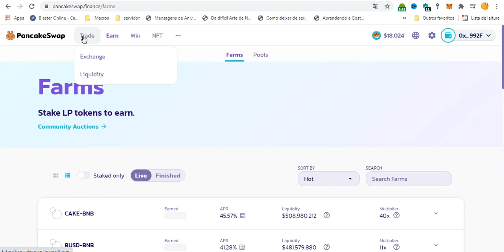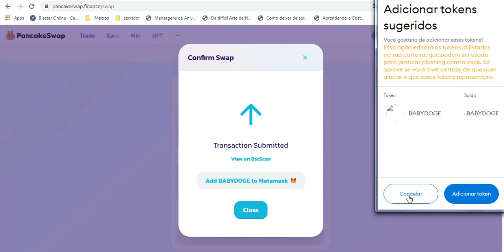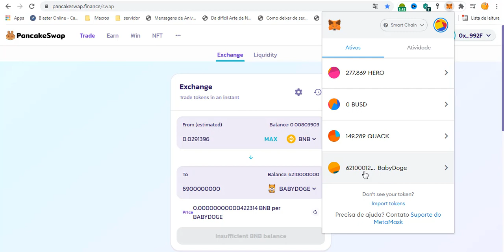COMO COMPRAR Baby Doge Coin BabyDoge na Pancakeswap Pancake Swap através da Metamask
Nesse vídeo eu mostro como comprar o token BabyDoge na plataforma  PANCAKESWAP usando a carteira digital METAMASK. Esse tutorial vale para qualquer Token que você esteja interessado em comprar na Pancakeswap.

Translated titles:
CÓMO COMPRAR Baby Doge Coin BabyDoge en Pancakeswap Pancake Swap a través de Metamask

SO KAUFEN SIE Baby Doge Coin BabyDoge bei Pancakeswap Pancake Swap über Metamask

मेटामास्क के माध्यम से पैनकेक स्वैप प

HOE OM TE KOOP Baby Doge Coin BabyDoge by Pancakeswap Pannekoek Ruil deur Metamask

PAANO BUMILI ng Baby Doge Coin BabyDoge sa Pancakeswap Pancake Swap sa pamamagitan ng Metamask

CARA MEMBELI Baby Doge Coin BabyDoge di Pancakeswap Pancake Swap melalui Metamask

ວິທີການຊື້ Baby Doge Coin BabyDoge ຢູ່ Pancakeswap Pancake Swap ຜ່າ

КАК КУПИТЬ Baby Doge Coin BabyDoge в Pancakeswap Pancake Swap через Metamask

วิธีซื้อ Baby Doge Coin BabyDoge ที่ Pancakeswap Pancake Swap ผ่าน Met

Pancakeswap'ta BabyDoge Coin BabyDoge NASIL ALINIR Pancake Swap Metamask ile